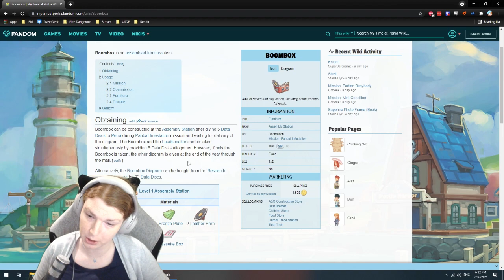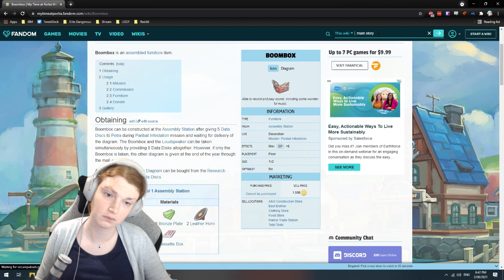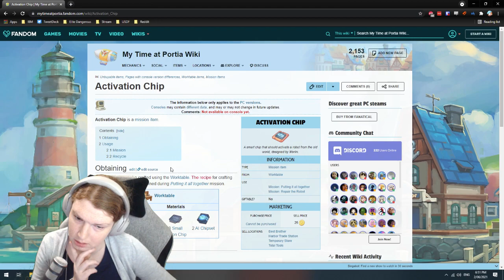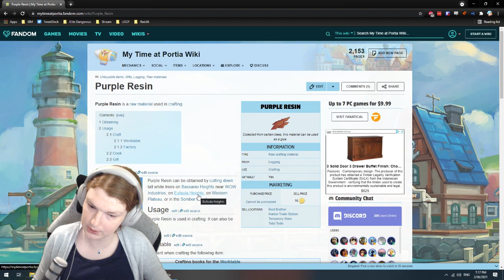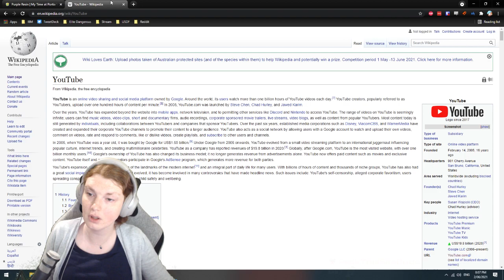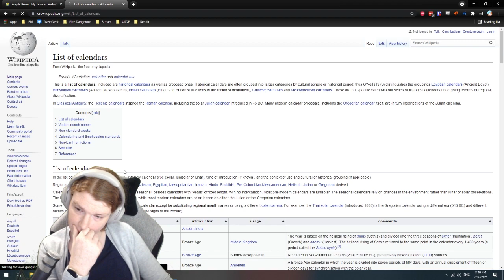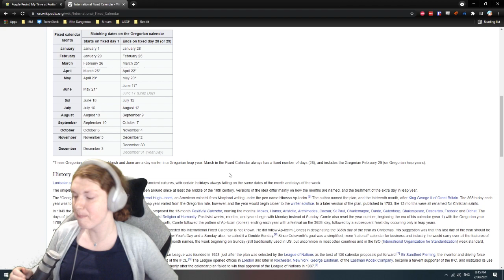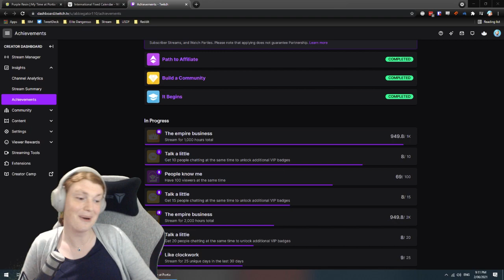[Happy Pride] March to the Somber Marsh!